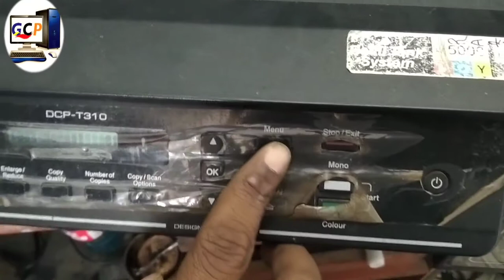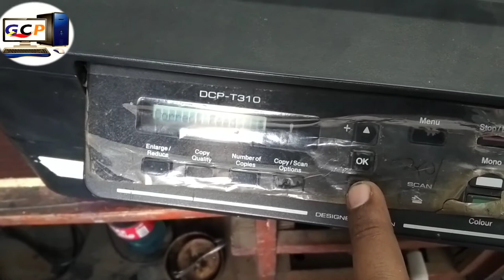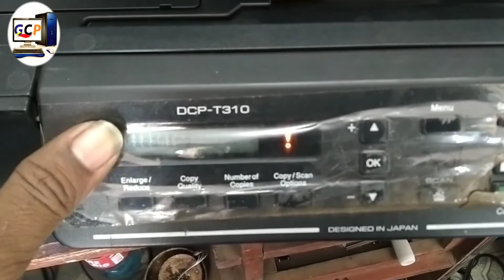brother dcp-t310 head cleaning